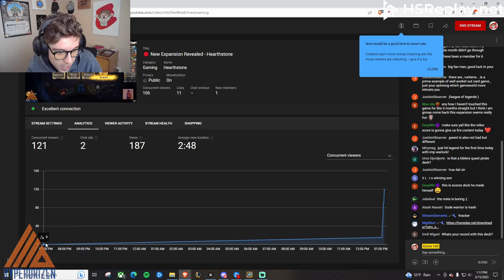Kibler DESTROYED Me With This New Card - Quest Warrior - Hearthstone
Hearthstone Best Decks. Here is Quest Warrior Hearthstone Standard Gameplay (HS Gameplay) with New Expansion March of the Lich King. Learn How to Climb to Legend with this Hearthstone Guide on Hearthstone Top Decks. This is Standard Hearthstone Gameplay and is similar to RegisKillbin and Brian Kibler.

The Hearthstone Meta had a lot of Rogues but after the Nerfs and Buffs from Blizzard the Hearthstone Meta Decks are going to change. I will continue to make videos of the Best Hearthstone Decks and help you climb to legend.

MY EQUIPMENT:
Mouse (Logitech G G203)
Keyboard (Quiet but Satisfying keys)

DECK CODE!